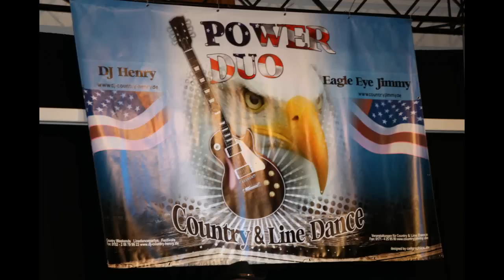Knee Deep - Funky - Line Dance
nach einem kurzen und schmerzlosen Workshop durch Gela und Rico am Wegesrand haben Uwe, Martina und ich noch schnell diesen lustigen Tanz gelernt, der uns soviel Spaß machte,...Spaß Spaß Spaß...danke Gela und Rico